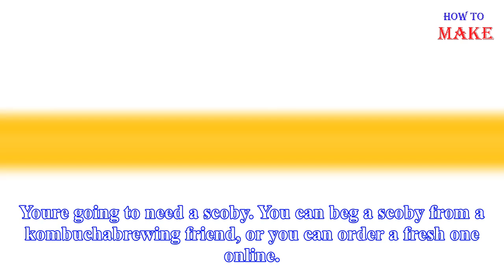How to make your own kombucha scoby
This is a mature scoby after a few rounds of making kombucha, it will thicken, become smooth, and take uniform color Theres really no arguing that its ugly. And kind of alienlooking. And yeah, even downright gross. But dang it Scobys make some delicious kombucha If you want to save a few bucks on yo...
Source: thekitchn